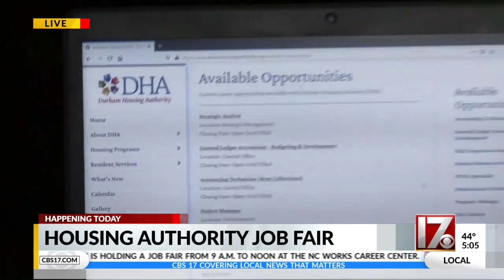Durham Housing Authority looks to fill open positions as work order backlog persists